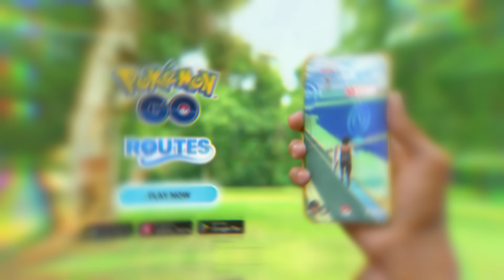Chart New Paths in Pokémon GO with ROUTES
Explore the globe with the Pokémon GO community as your guide! Chart a course to show off your favorite sights or follow in the footsteps of local Trainers to see what their communities have to share.

Pokémon and Pokémon character names are trademarks of Nintendo.
Google Play and the Google Play logo are trademarks of Google LLC.